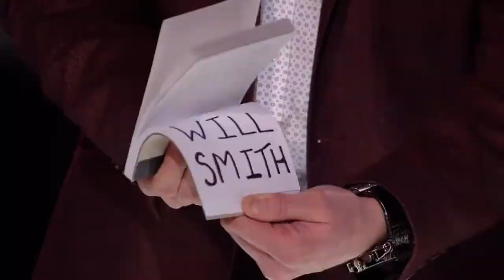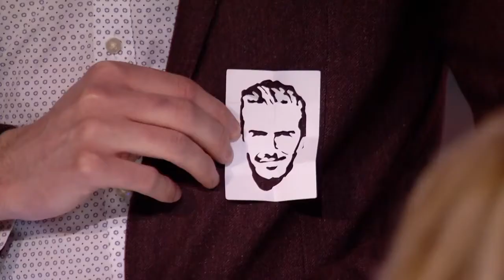Top 5 SHOCKING MAGICIAN American and Britain's Got Talent 2017